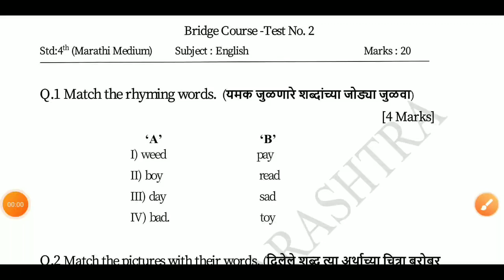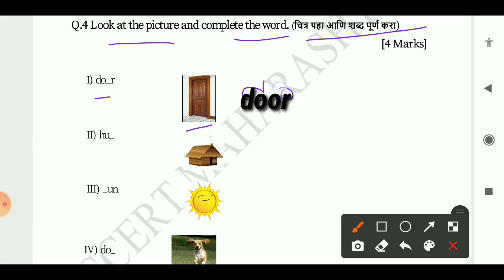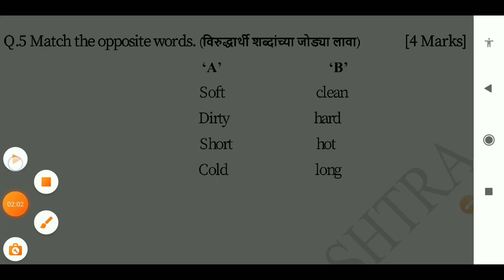Bridge course Standard 4th test 2 सेतू अभ्यास 4 थी इंग्लिश चाचणी 2 उत्तरे